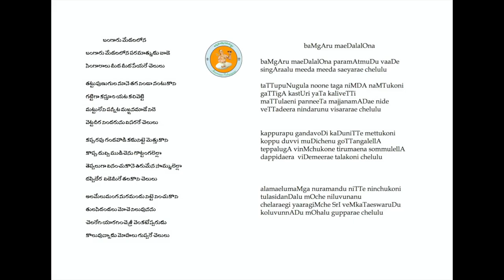Annamayya Padayagnam- Bangaru medalalona by Sri Nelluri Ramalingeswar rao garu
Ragam: Madhyamavati
Talam: Adi
Tunesmith : Sri Parupalli Ranganath